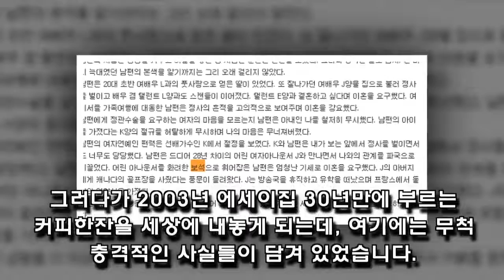Choi Won Suk Jang Eun Young Before Marriage Choi Won Suk Bae In-Soon Past Events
Contents:
* Choi Won-seok ex-wife Kim Hye-jeong Divorce
* Choi Won Suk Bae In-soon married
* In-Soon Jang criticized Jang Eun-young
* Choi Won Suk Jang Eun Young Before marriage

Sign up for the latest video updates:
Source: